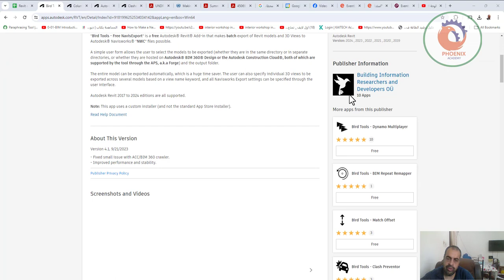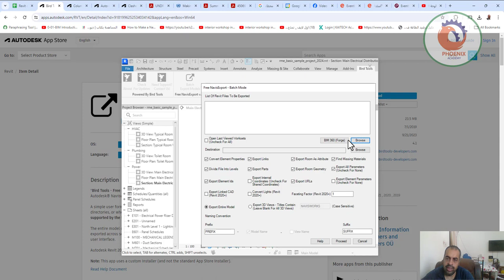Bird Tools Free NavisExport التصدير من الريفيت للنافيسوركس